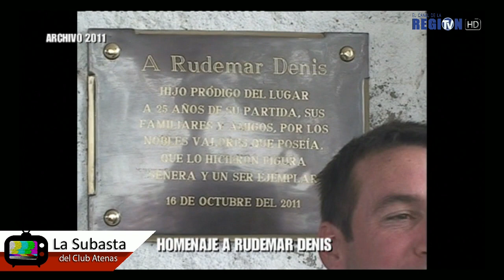Homenaje a Rudemar Denis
Archivo 2011
Notas - Ruben Fontes - La Subasta del Atenas